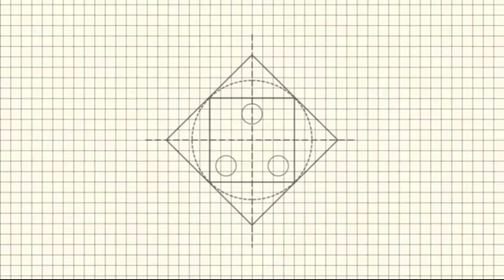How to make gulal pichkari || Experiment Strom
I would like to thanks
Niraj, Piyush and Roshan for helping me to complete this video